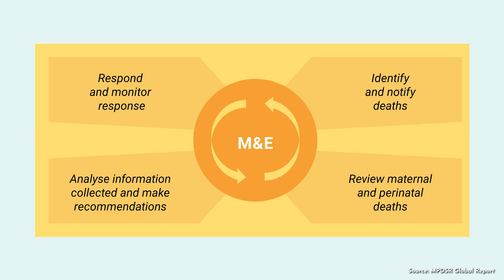AlignMNH Masterclass: Maternal and Perinatal Death Surveillance and Response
Every two minutes, a woman dies from complications related to pregnancy, and every 16 seconds, a stillbirth occurs. Maternal and Perinatal Death Surveillance and Response (MPDSR) is a process for identifying, investigating and responding to maternal and perinatal deaths in order to prevent similar deaths from occurring. Francesca Palestra of the World Health Organization and Mary Mbuo of the London School for Hygiene and Tropical Medicine share important takeaways on MPDSR implementation and information from the upcoming WHO Global Report on MPDSR.